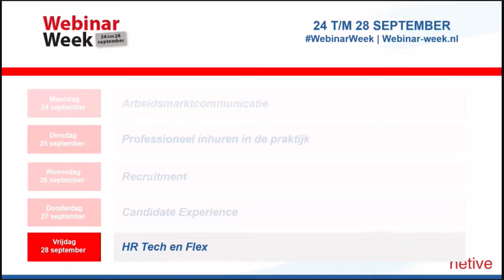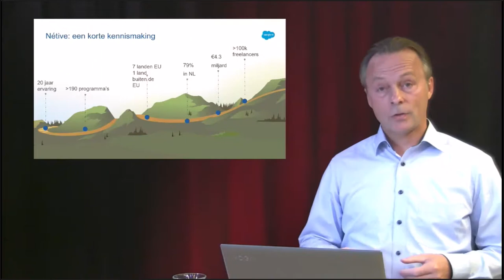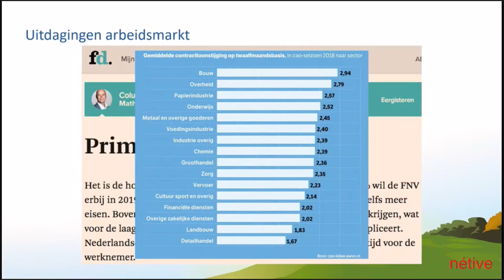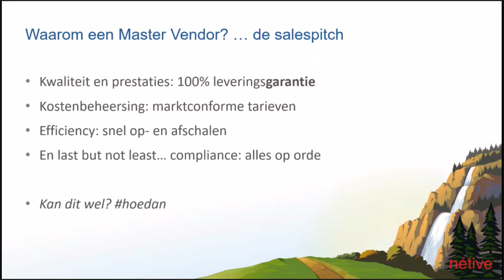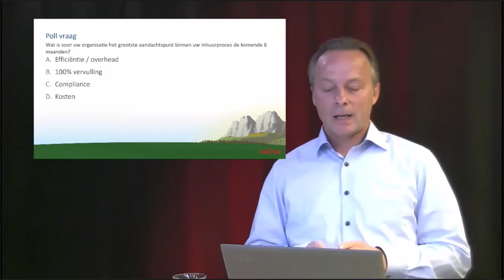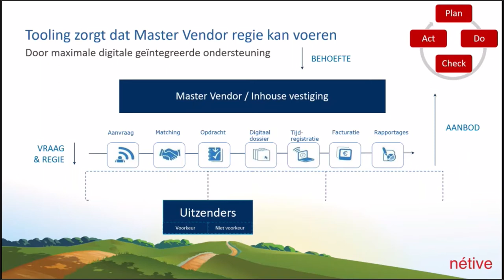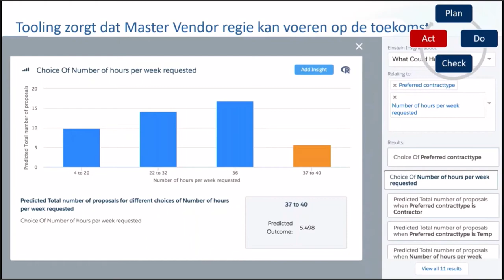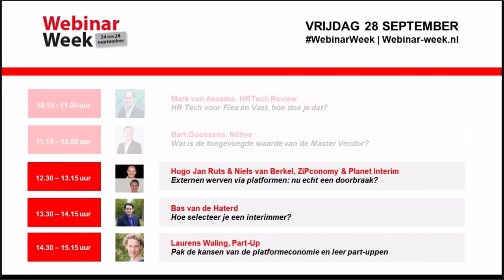Wat is de toegevoegde waarde van de Master Vendor? Webinar Bart Goossens Nétive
Steeds meer uitzendbureaus willen als Master Vendor een regierol naar zich toetrekken. Maar hoe doe je zoiets? Wat komt er bij kijken? Wat zijn de voor- en nadelen? Welke afspraken moet je onderling maken?